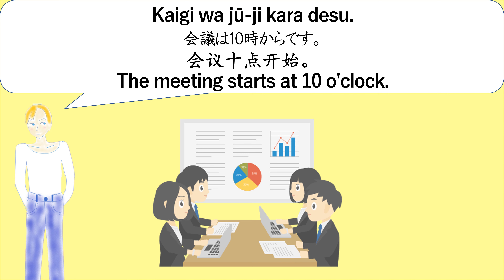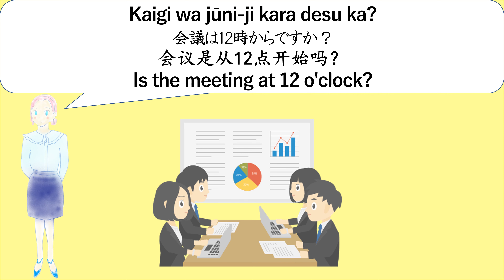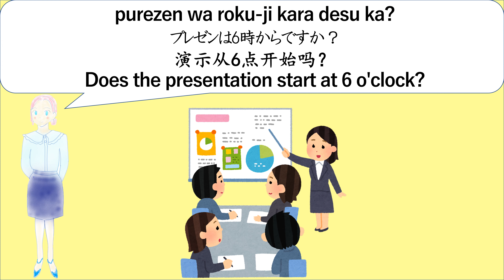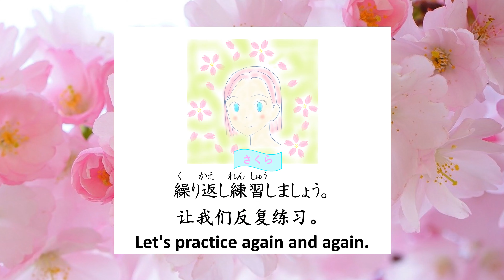Japanese conversation practice for beginners. 4-2【What time does work start? 】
This program allows you to practice Japanese conversation simultaneously as it flows. The program presents Japanese conversations with related words and phrases used in example sentences, allowing you to learn Japanese in a realistic context, similar to actual conversations. Through this program, you can acquire practical Japanese conversation skills."

The program has many subtitles set up.
Suggested uses for this program.
1. please watch the program of the explanation of sentence patterns.
2. I recommend you to watch the program of conversation practice to practice conversation.
3. It is fun to watch a program on vocabulary and learn other uses of words!

○Listening

○Listening

Thanks for free speech-reading software VOICE-VOX　”ずんだもん（Zundamon）”